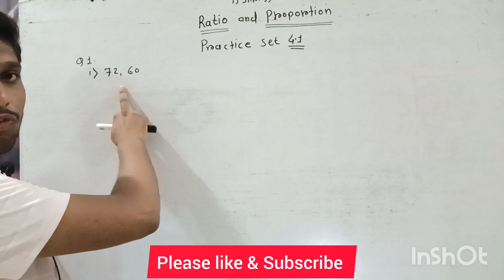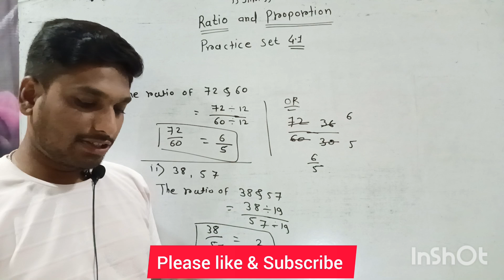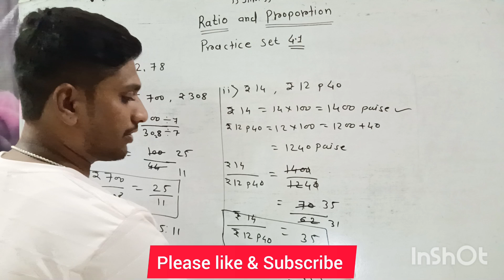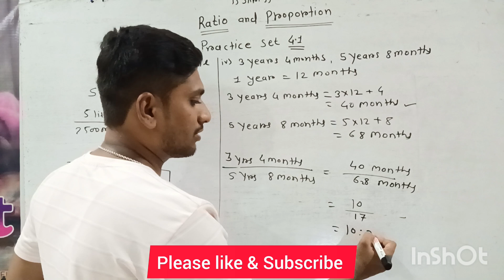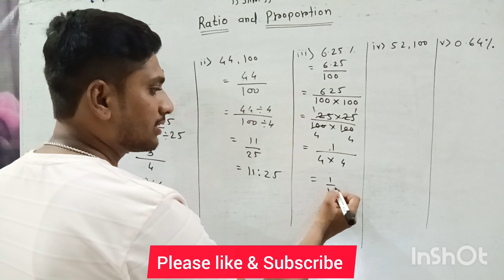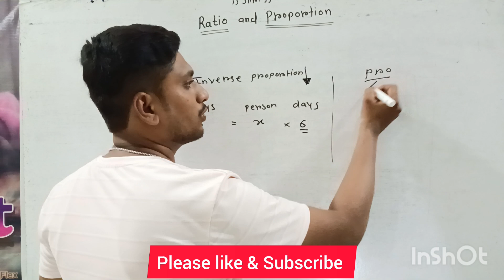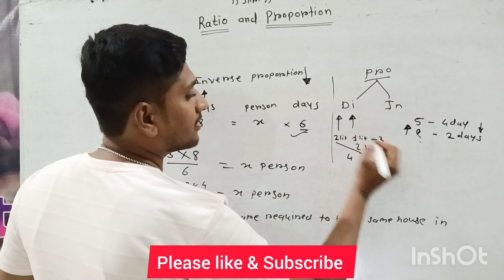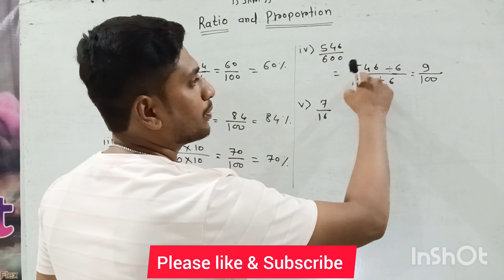CLASS 9 | RATIO AND PROPORTION | CHAPTER 4 | PRACTICE SET 4.1 | STATE BOARD | PERSIST